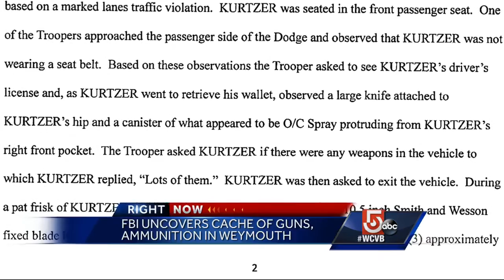FBI finds cache of weapons, ammo in Weymouth home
A convicted armed robber from Weymouth is facing federal firearms charges after police and FBI agents searched a home and uncovered a cache of assault rifles, pistols and ammunition.